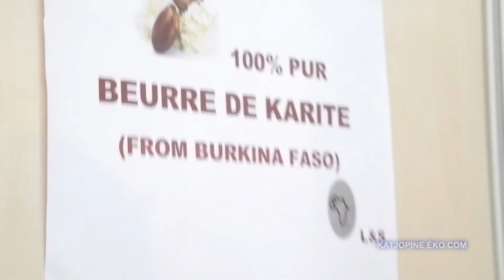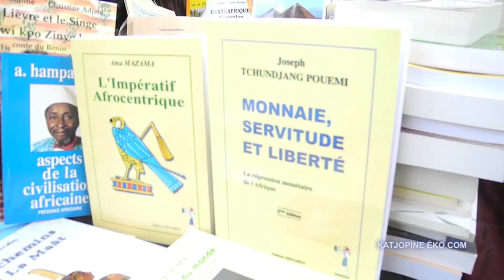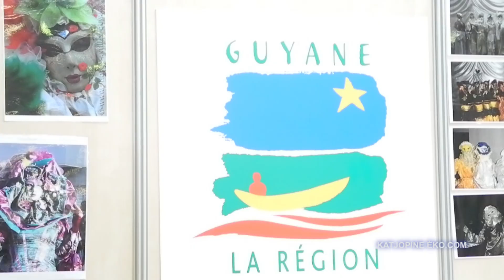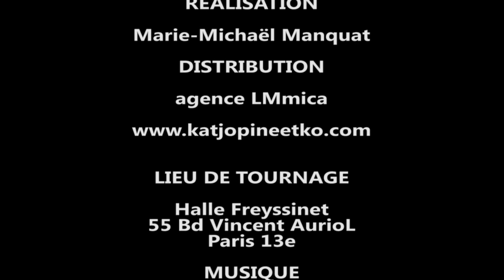Ouverture de La Foire Africaine 2014 à Paris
La foire Africaine a ouvert ses portes depuis vendredi 16 jusqu'à lundi 19 mai 2014 à la Halle Freyssinet.